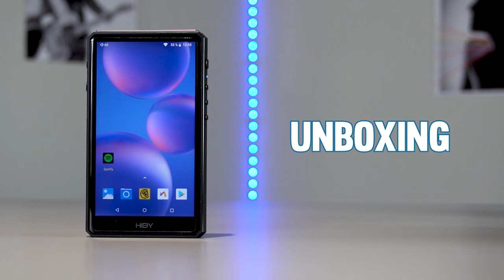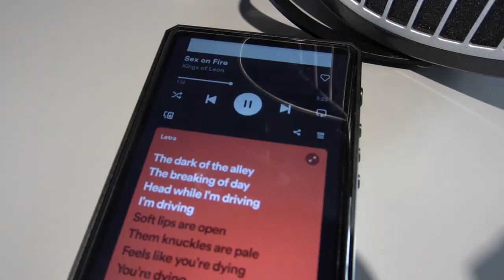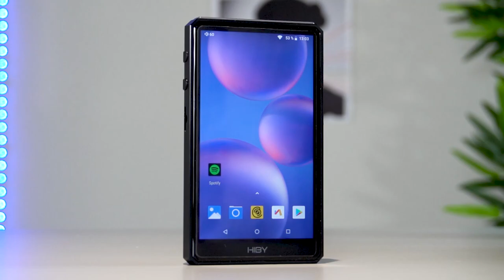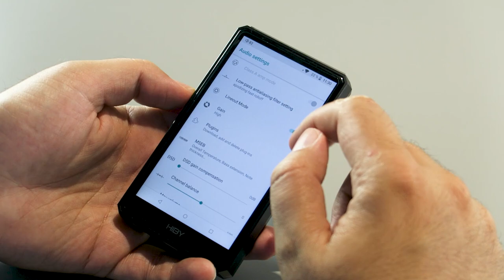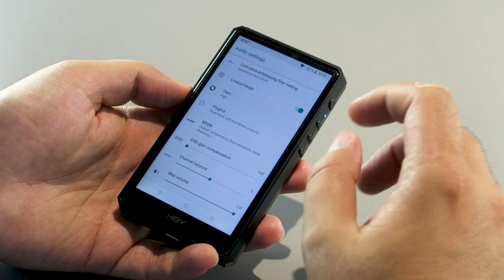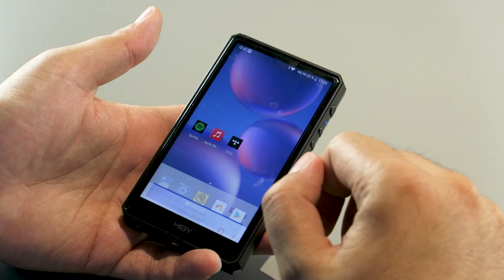Review HiBy R5 II, un SALTO de CALIDAD total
El HiBy R5 llega para revolucionar la gama media de reproductores Hi-Res y ofrecer a los usuarios un salto de calidad total respecto al R5 de primera generación. Con la misma filosofía que su homónimo, el R5 II trae consigo más amplificación y mejoras muy sustanciales que te animamos a descubrir en nuestra nueva review.

♔ Envío GRATIS

0:00 Intro
0:10 Presentación producto
0:32 Diseño y conexiones
02:53 Unboxing
03:55 Funciones
09:15 Interfaz y pruebas
09:54 Despedida